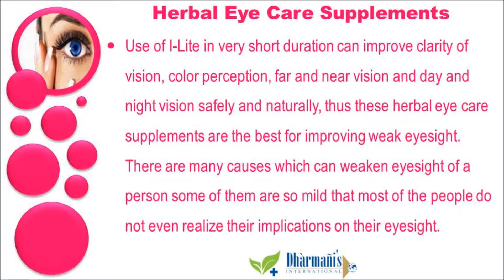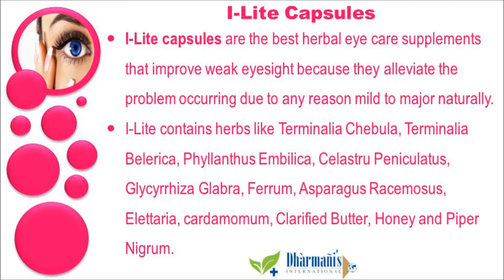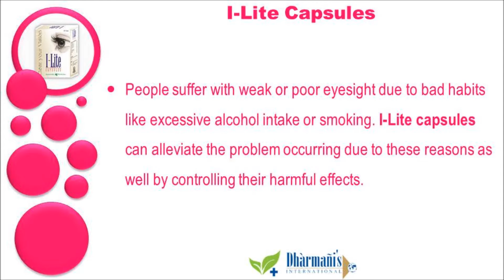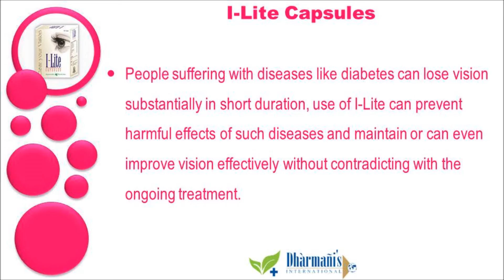Best Herbal Eye Care Supplements That Improve Weak Eyesight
Dear friends in this video we are going to discuss about the best herbal eye care supplements that improve weak eyesight. You can find more details about I-Lite capsules